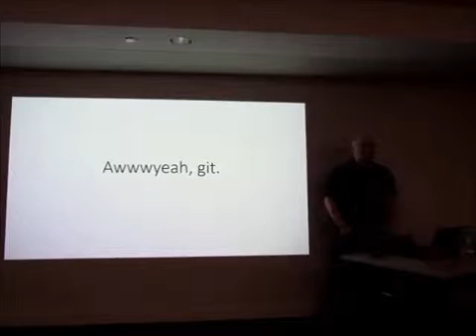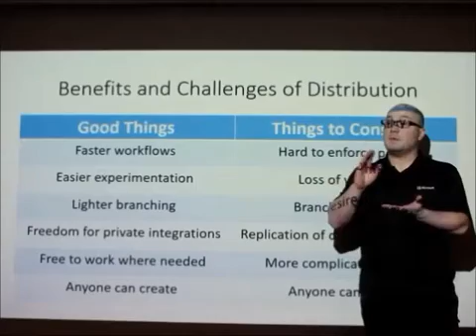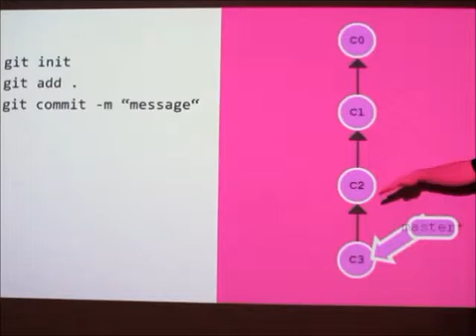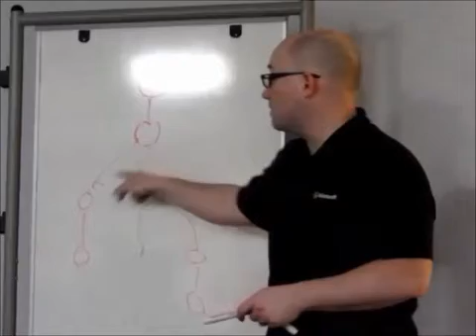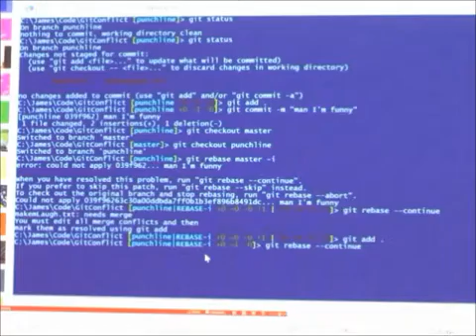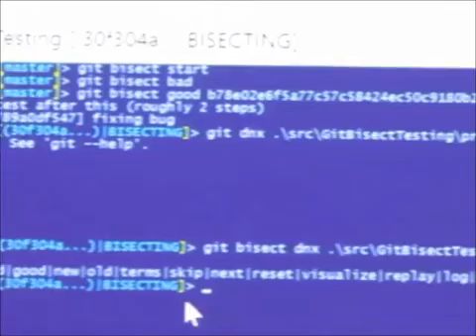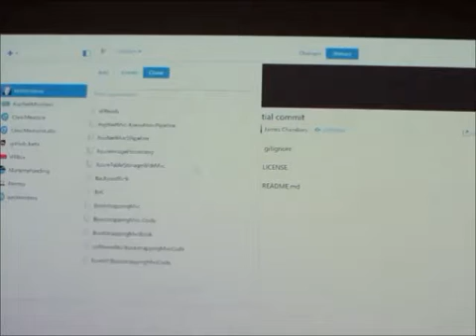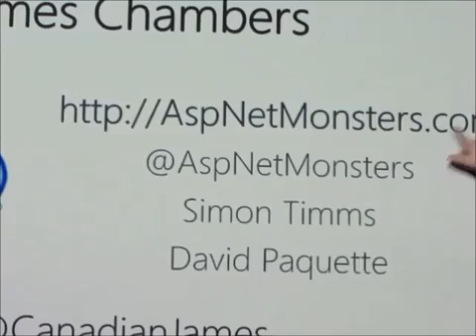Git fundamentals workshop. @CTTDNUG talk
James Chambers @CanadianJames talk @CTTDNUG March 2016 meetup at Kitchener Central Public Library, Ontario, Canada